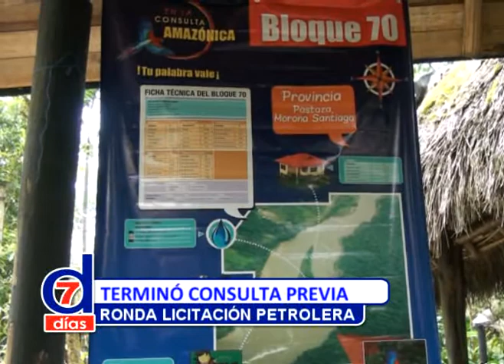Siete Dias/72/TERMINÓ CONSULTA PREVIA XI RONDA PETROLERA